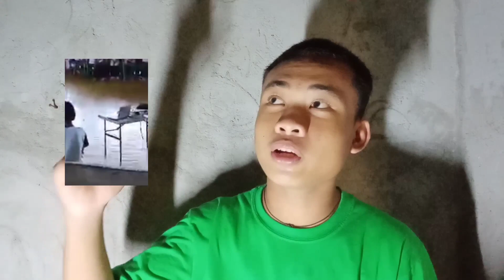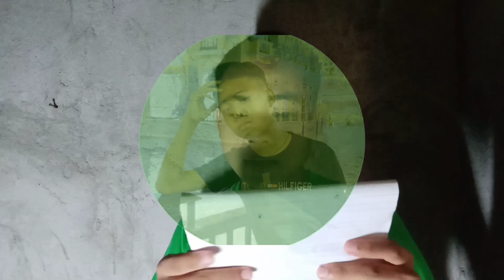10 Facts about me l Aldrin Gabito